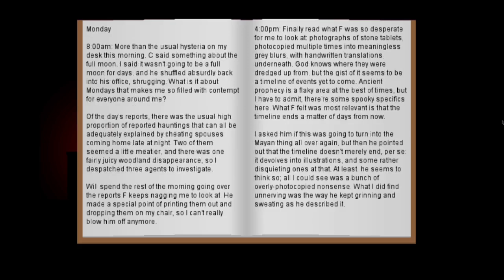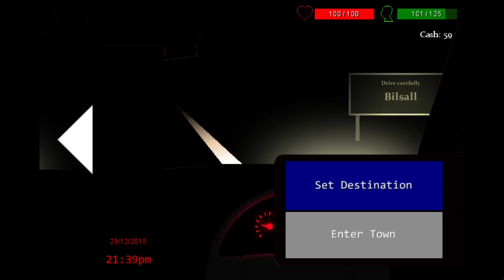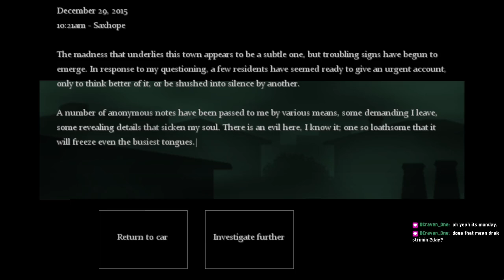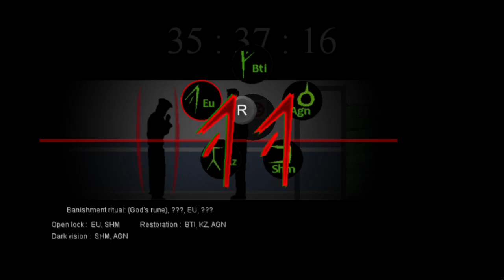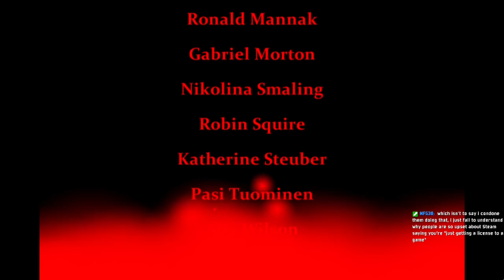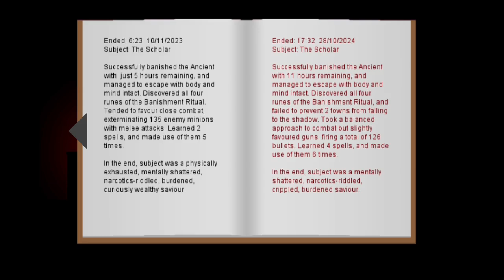Consuming the Shadows YUM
Some cozy The Consuming Shadow session, a full standard scholar run with a quick dive into the Descent mode, which I have surprisingly never played.